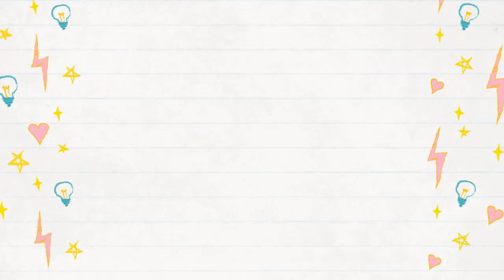Cheboygan Dam Raging!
All 6 chutes of the Cheboygan Dam are wide open and the water is just RAGING!  Also, we see more snow and we try to salmon fish twice, but it's just too cold!  I also talk about how much I'm failing lately.